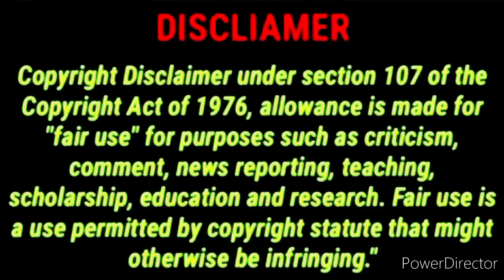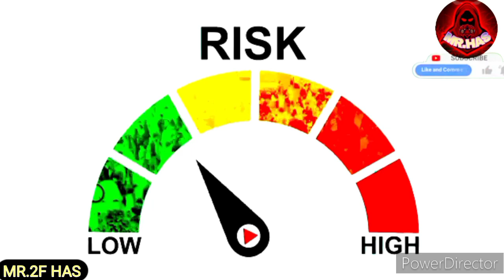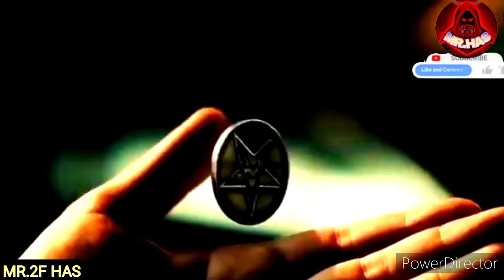১০ টি আজব সাইকোলজি ফেক্ট।10 strange Psychology Fact_MR.2F HAS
১০ টি আজব সাইকোলজি ফেক্ট।10 strange Psychology Fact

এই তথ্যগুলি গবেষণা, বিশ্লেষণ, গবেষকদের দ্বারাকরা তদন্ত এবং বিজ্ঞানীদের তথ্যেরউপর ভিত্তি করে।

তোমরা কি বিষয়ে ভিডিও চাও কমেন্টে জানাও প্লিজ🙏🙏🙏

তোমরা যদি আমাকে সাপোর্ট কর তাহলে আমি আমার সপ্ন পুরণ করতে পারব❤️❤️❤️

About - MR.2F HAS : - MR.2F HAS  is a Channel where you can learn about yourself, your mind positive lifestyle and self improvement through the Spiritual and Scientific Videos. You can motivate yourself through motivational videos. Also you will know about Scientific Exploration & Latest Technology. In this channel, you will find videos on almost every topic that is cool and interesting.